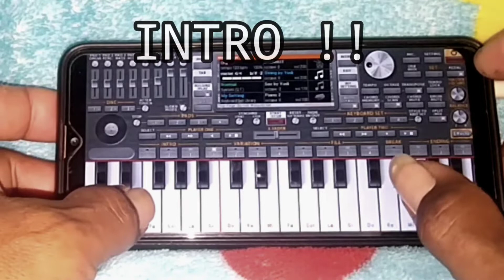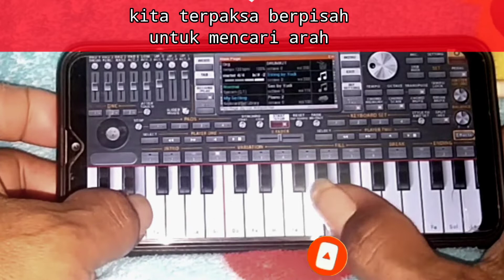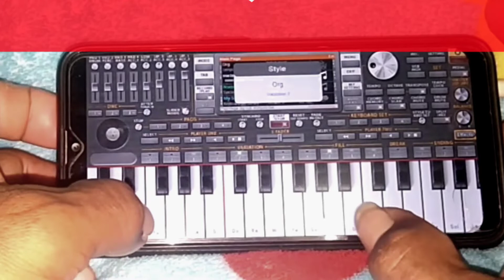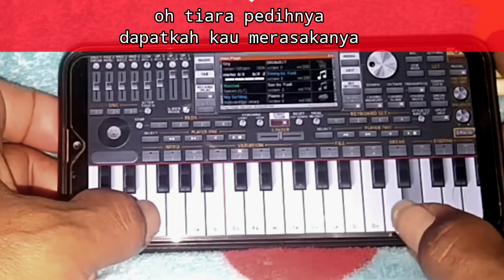ORGEN ANDROID DI GOYANG REGGE LAGU TIARA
ORGEN ANDROID DI GOYANG REGGE LAGU TIARA, untuk tutorial cara bermainnya teman teman bisa tonton video berikutnya.